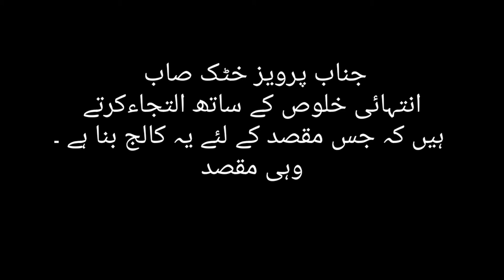Home econmic college pirpiai|Pirpiai best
Pirpiai Pakistan's Chhota Vilayat small london and beautiful village